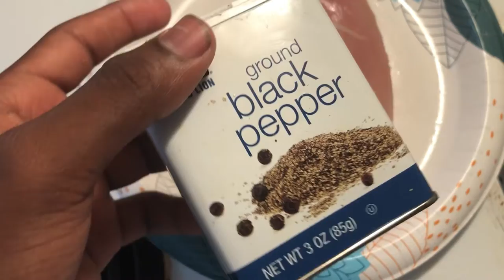Click On That Premiere / Mini Vlog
Snap- tilmon_ttw

Second TikTok- Ttw_nationThank You For Tuning... In Run Us Up To 400 Subscribers : )

Snap- tilmon_ttw